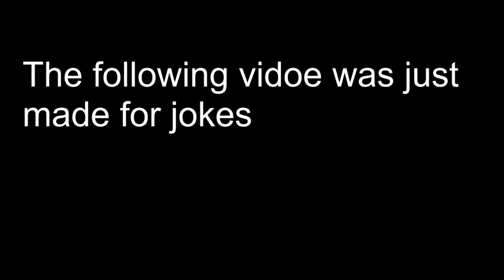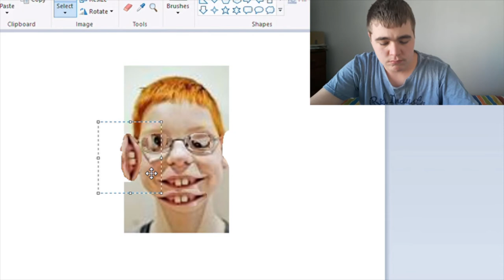I photoshopped another face from Google Image, to show he's not that smart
Yes, really. I thought this was funny